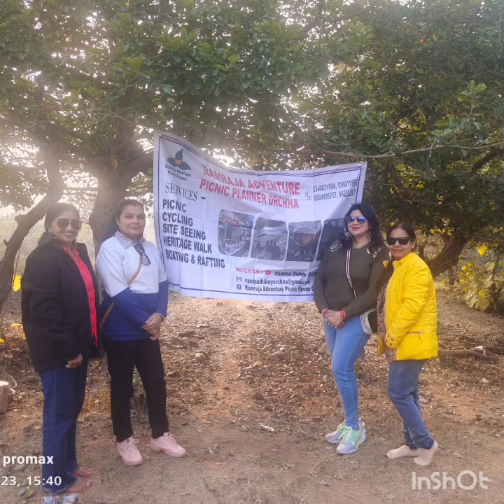wonderful women group enjoying picnic trip orchha